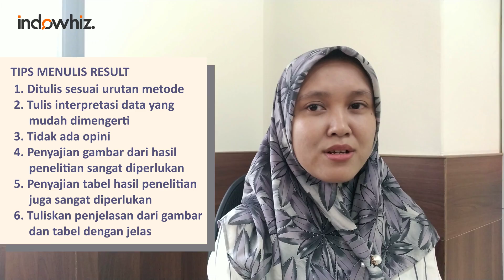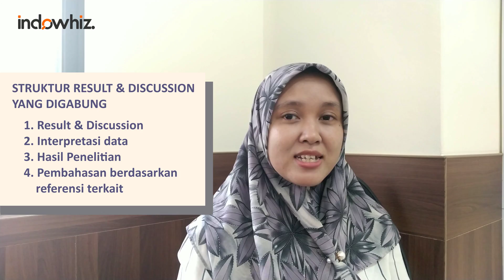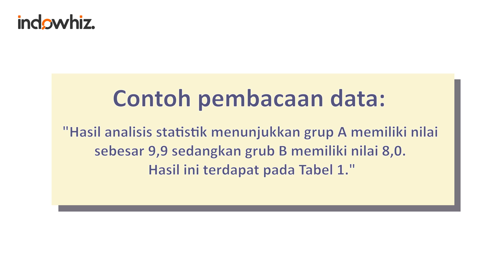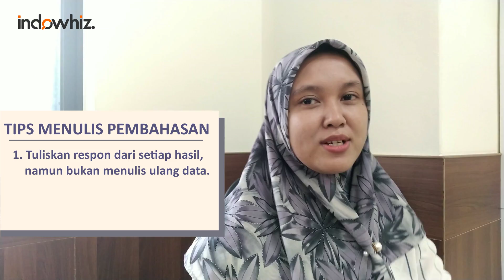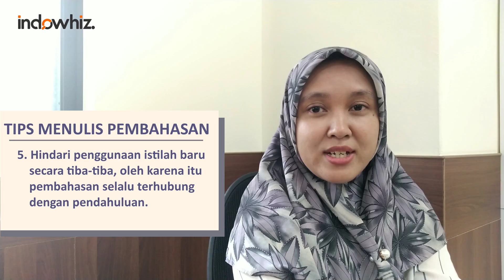Panduan Menulis Hasil dan Pembahasan pada Scientific Paper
Result adalah tempat Anda melaporkan temuan penelitian Anda berdasarkan metodologi yang Anda terapkan. Bagian hasil harus menyatakan temuan penelitian yang disusun dalam urutan logis tanpa bias atau opini. Bagian yang menjelaskan hasil sangat diperlukan jika makalah Anda menyertakan data yang dihasilkan dari penelitian Anda sendiri.

Sedangkan tujuan dari Discussion ini adalah untuk menafsirkan dan mendeskripsikan pentingnya temuan Anda. Penjelasan tersebut berdasarkan apa yang telah diketahui dan untuk menjelaskan pemahaman atau wawasan baru yang muncul sebagai hasil dari studi Anda tentang masalah tersebut.

Simak penjelasan detailnya pada video berikut.